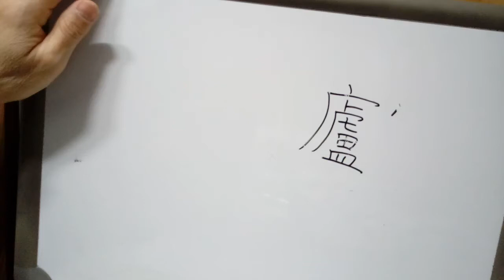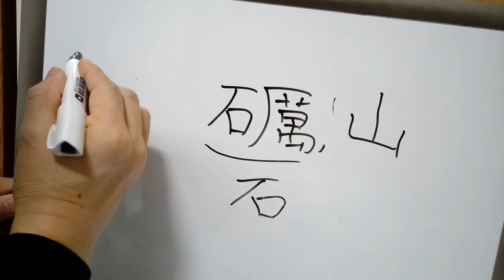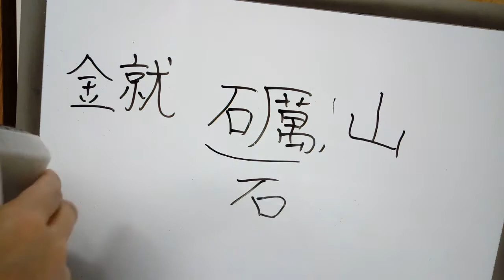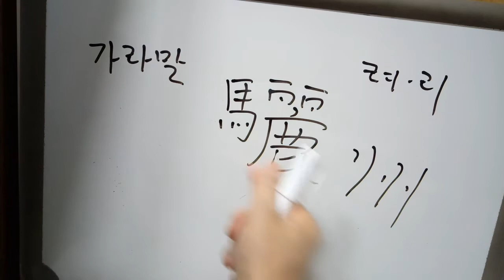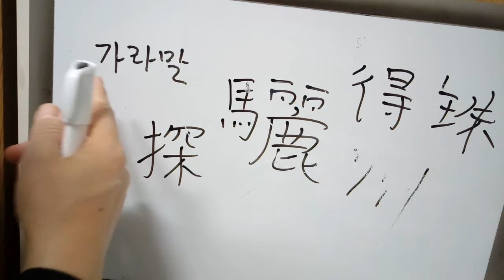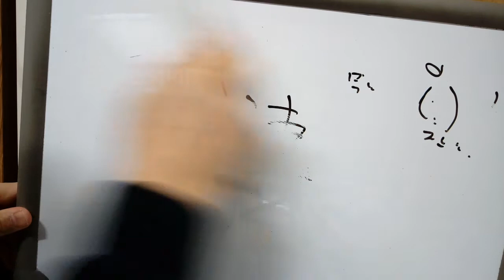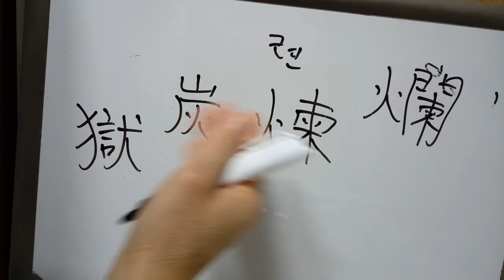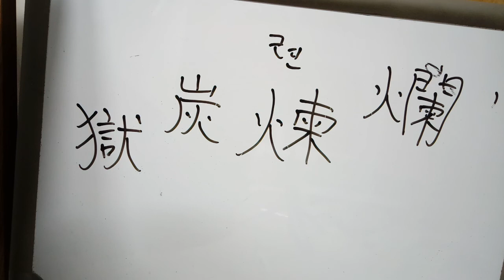2급 배정한자 23 : 廬 礪 驪 漣 煉 농막집 려, 오두막집 려 / 숫돌 려 / 검은말 려, 검은말 리 (가라말 려(리))/ 잔물결 련 / 달굴 련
廬 농막집 려 / 오두막집 려
◌ 집 엄 + 밥그릇 로. 고대에 농민에게 분배되었던 밭에, 경작의 편의를 위하여 임시로 지은 집이라 하여 ‘농막집 려’. 또, ‘오두막집 려’.
* 草廬초려-초가집. : 자기 집의 낮춤말. 三顧草廬삼고초려-인재를 맞아들이기 위하여 참을성 있게 노력함. 중국 삼국 시대, 촉한의 유비가 제갈량을 자기 인재로 쓰기 위해 그 집을 세 번이나 찾아갔다는 데서 유래한다. (출사표에서 표는 임금에게 올리는 글이니까 출사표를 던지다는 오용되어 지금에는 출사표를 던지다로.)

礪 숫돌 려
◌ 돌 석 + 엄할 려(언덕 한의 형태+일만 만). 돌 가운데 칼이나 낫 따위의 날을 세우는 데 쓰는 돌이라 하여 ‘숫돌 려’. (‘엄할 려’는 구석진 곳에 있는 전갈을 조심해서 대햐야 한다고 하여 ‘엄할 려’.)
* 礪石여석-숫돌. 礪山여산-전라북도 익산시 여산면, 이 지방에서 숫돌이 많이 나와서 여산이라 했다 함. 金就礪김취려-고려 때 문신(이자 장군).

驪 검은말 려, 검은말 리
◌ 말 마 + 고울 려. 온몸의 털빛이 검은 말이라 하여 ‘검은말 려’. 사전에는 ‘가라말 려’.
* 驪州여주-경기도 여주시. 쌀이 유명하다고 한다. 탐려득주(探驪得珠)는 '검은 용을 찾아 진주를 손에 넣다' : 큰 위험을 무릅쓰고 큰 이익을 얻는 것을 비유.

漣 잔물결 련
◌ 책받침 + 이을 련.
* 漣川-경기도 연천군.

煉 달굴 련
◌ 불 화 + 가릴 간. (쇠나 돌 따위를) 열을 가하여 뜨겁게 만들다, 쇠붙이를 불에 달구어서 정련하다, 굽는다고 하여 ‘달굴 련’. (묶어놓은 자루에 곡물을 가려놓은(넣은) 모습에서 ‘가릴 간’) (‘묶을 속’은 자루를 묶어 놓은 것에서 나온 글자)
* 煉獄연옥-천국과 지옥 사이에 있으며 일부 영혼들이 존재한다고 믿는 장소. 은총을 받기는 했으나 세상에서 지은 작은 죄를 용서받지 못한 영혼들이 천국에 가기 전에 그 죄를 정화시키는 장소이다. 煉炭연탄.